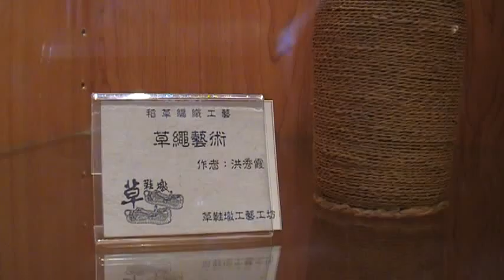草繩藝術 洪秀霞 草鞋墩 Arts104 古玩古董 玉而富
草繩藝術 洪秀霞 草鞋墩

(藝術品)